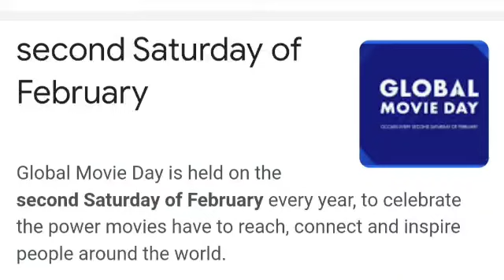विश्व फ़िल्म दिवस की शुभकामनाएं : WORLDFILMDAY GOOD WISHES GLOBALMOVIEDAY |SUCCESSGATE FILM ACADEMY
REGARDS,